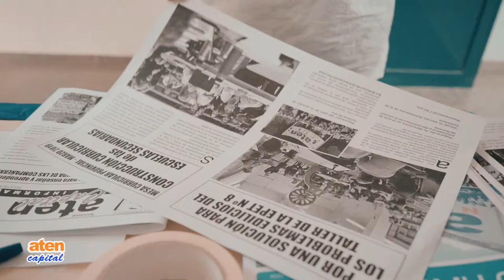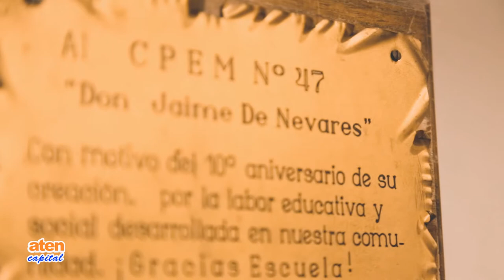aten Panel "La Memoria activa en las configuraciones del presente político"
Semana por Justicia Completa
Grabado el 29 de Marzo en Neuquen
CPEM 47